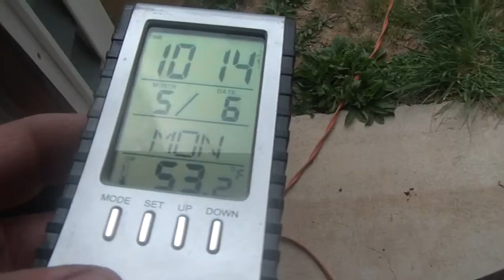5_6_2013, Using Honda TRX300 4wd as a tow truck.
5_6_2013, Using,1998 Honda TRX300 4wd, as a, tow truck,. Dragging the, Honda TRX250 2WD, around back, to join the, ATV class of 2013,.